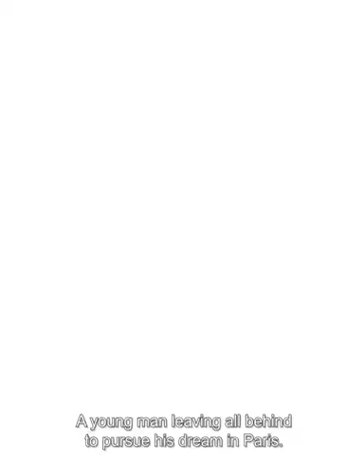L’ENFANT TERRIBLE - GIVENCHY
Founder of the brand, Hubert de Givenchy.